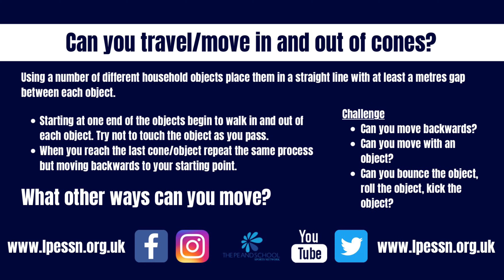PE & School Sports Network: SEND/Inclusion (Movement with Ball/Object)